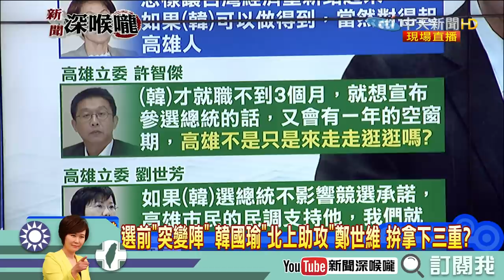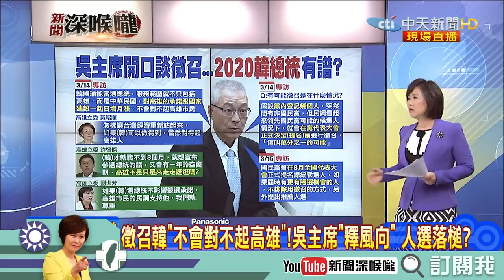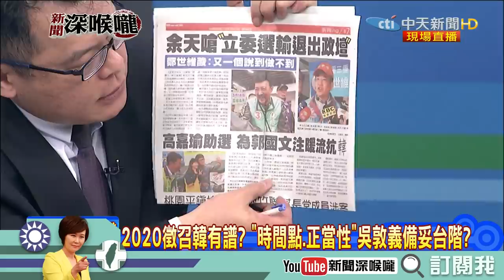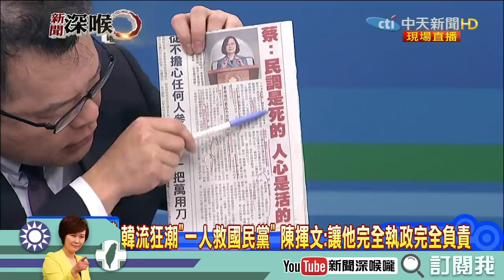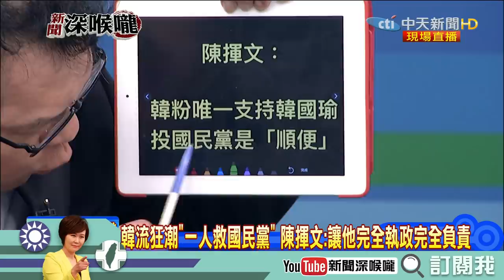《新聞深喉嚨》精彩片段 韓流狂潮一人救全黨！民進黨全黨救一人？